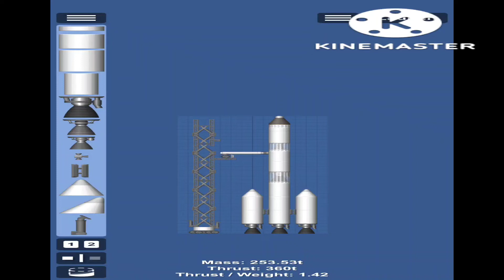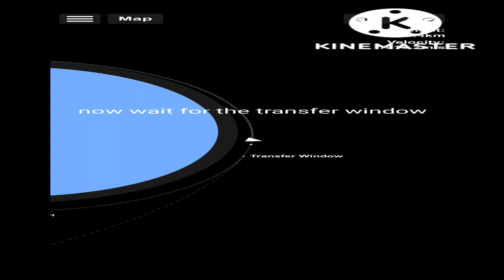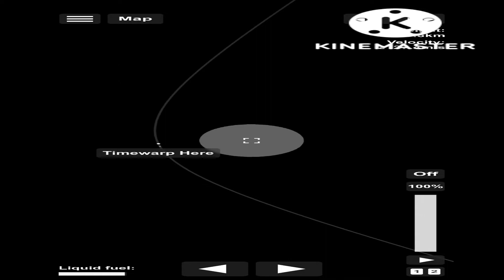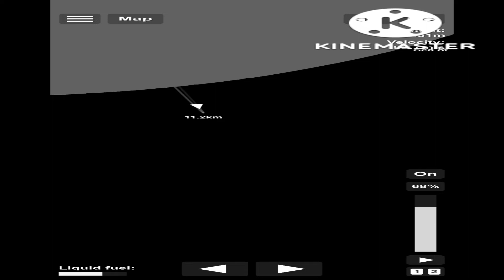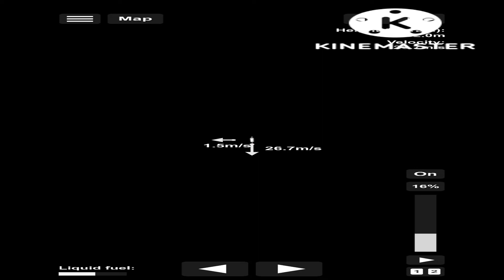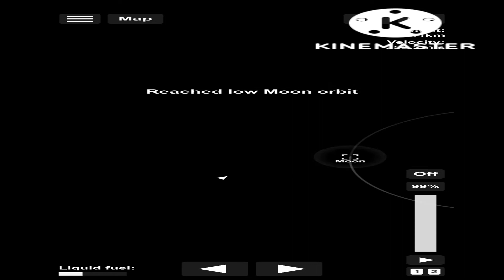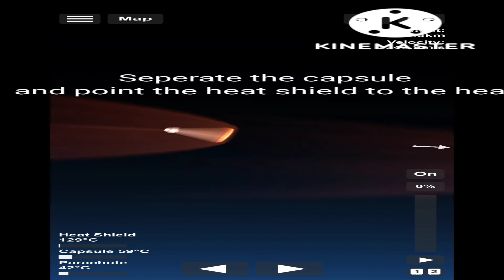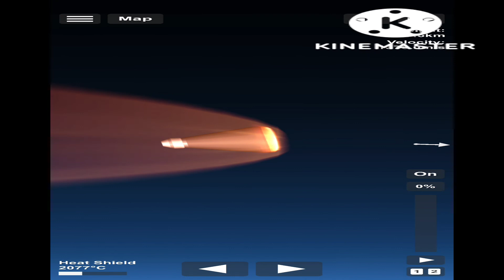how to land on the moon in sfs